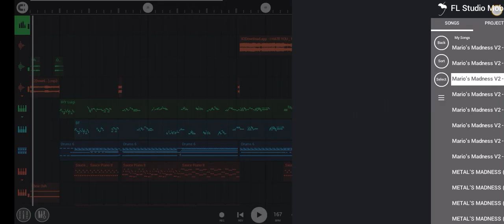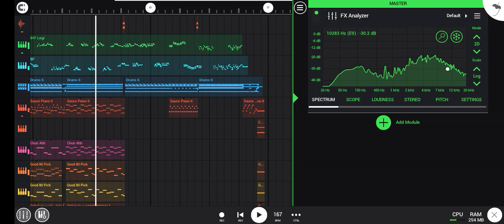I HATE YOU [METAL COVER: MAJOR SPOILER] #2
the last spoiler for this cover

Many changes will happen.